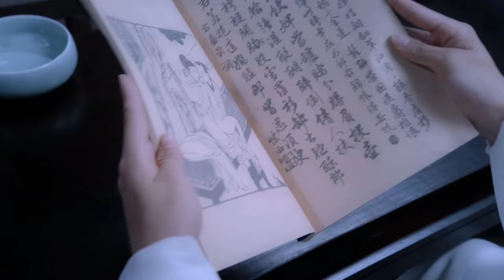Wei Ying Lan Zhan - Their Story Part 1 (Spoilers) - The Untamed (Wei Wuxian x Lan Wangji)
** Spoiler Alert for the whole of The Untamed **
My first video (Part 1 of 2) so please be nice... I just couldn't resist! Love them so much.

Drama – The Untamed/ Chen Qing Ling/ 陈情令 (Mo Dao Zu Shi )
Songs - Christina Perri - A Thousand Years, Adele - Set Fire to the Rain